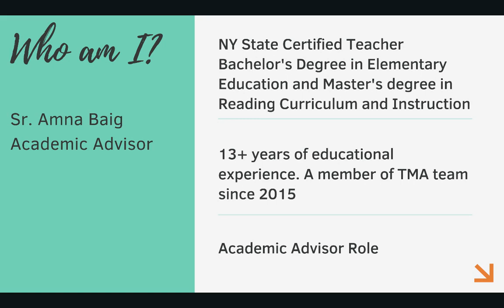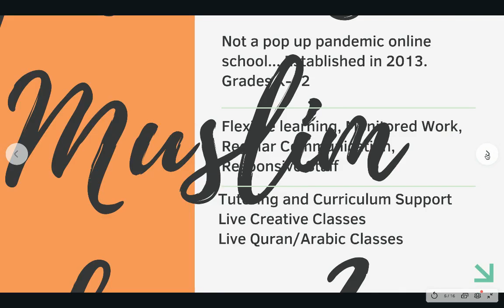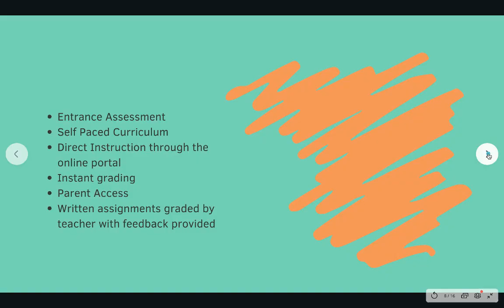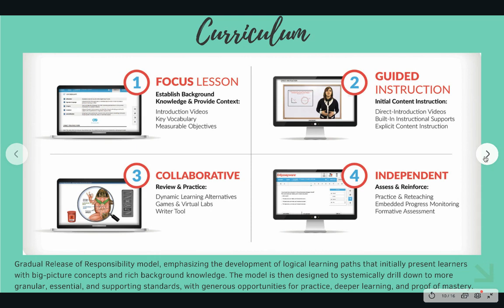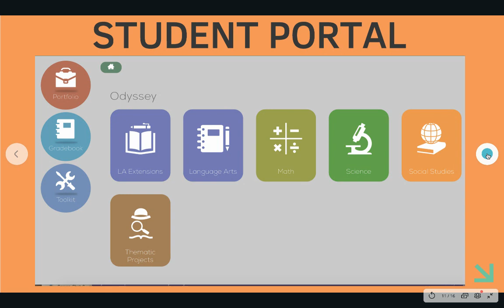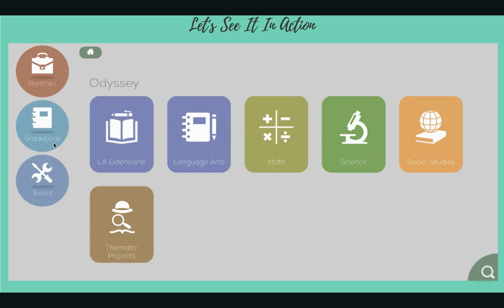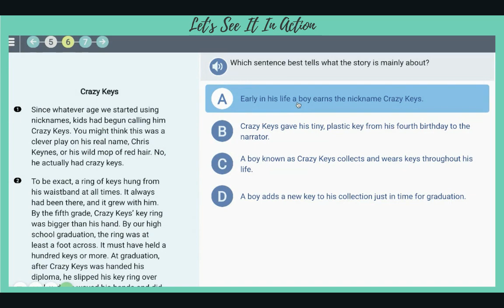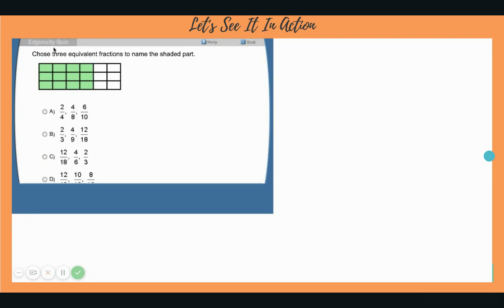The Muslim Academy Explained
Here is a look at how The Muslim Academy works for your child